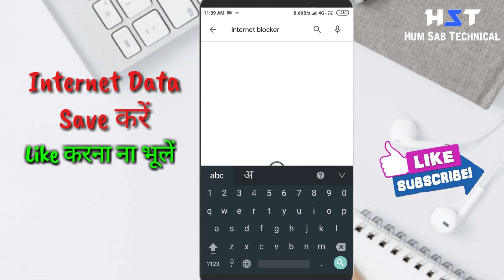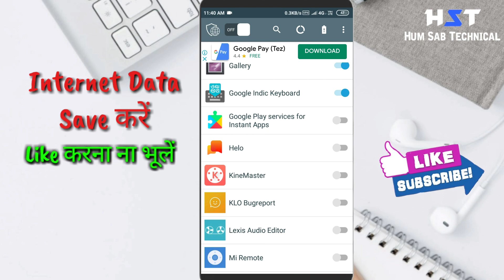Data jaldi khatam ho jata hai kya kare | Net jaldi khatam ho jata hai kya kare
Internet pack jaldi khatam ho jata hai kya kre 2020 | Mobile data save kaise kare | how to save data